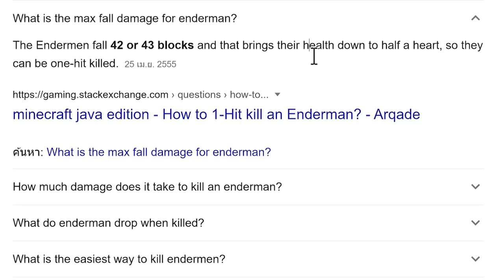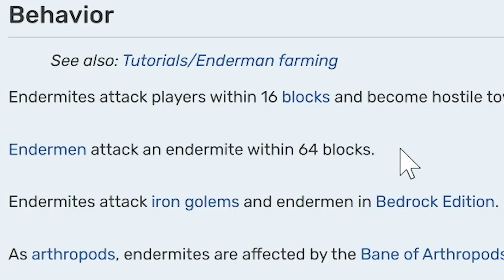มายคราฟ 1.19 ตอนที่ 86 ฟาร์ม Enderman ครั้งเเรกของเซิฟ! – มายคราฟเอาชีวิตรอด | Mew world 3 Server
ผ่านไปเเล้ว 80 กว่าตอนยังไม่ได้ทำฟาร์ม Enderman เลย เมื่อเพื่อนอยากได้ EXP เเล้วใกล้ๆบ้านเรามีทางเข้า The END หรือบ้าน enderman วันนี้เราเลยจะมาทำฟาร์มเอนเดอร์เเล้ว โดยใช้ endermite (เอนเดอร์ไมท์) เป็นตัวล่อ โดยเน้นที่ความสวยงาม +  ประสิทธิภาพจ้า